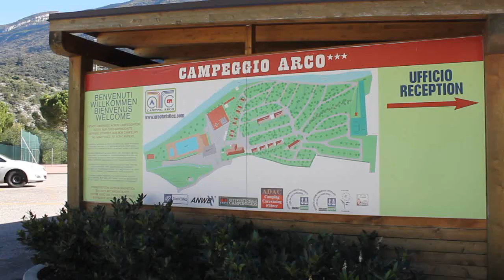Monte Brento BASE Jumping 2012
Estonian and Latvian BASE jumpers visited Italy at October 2012.